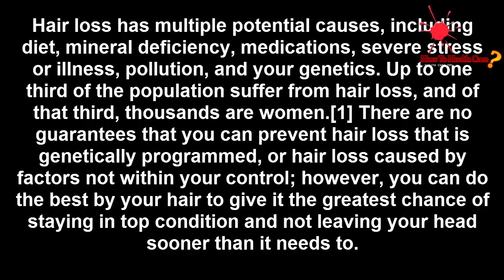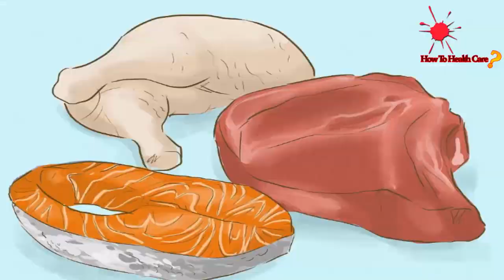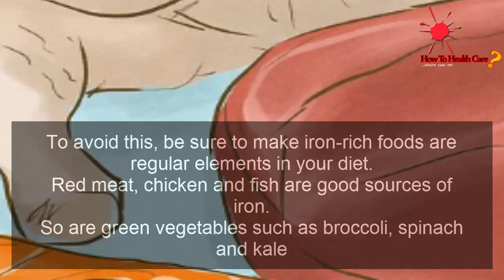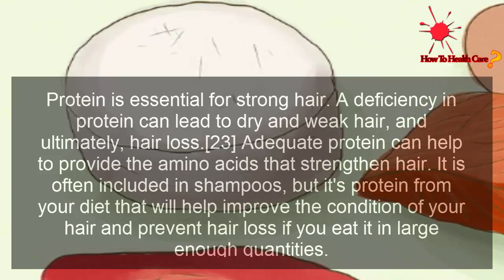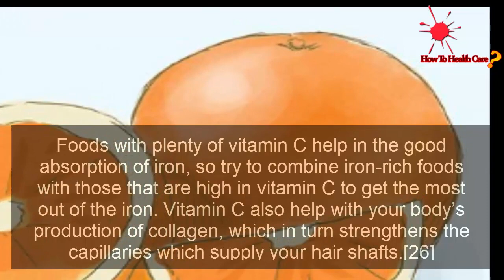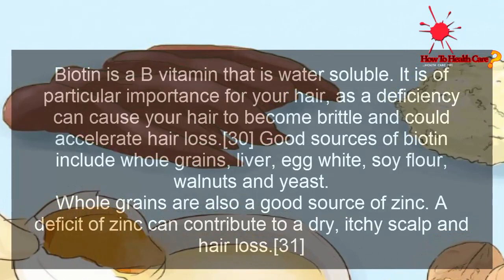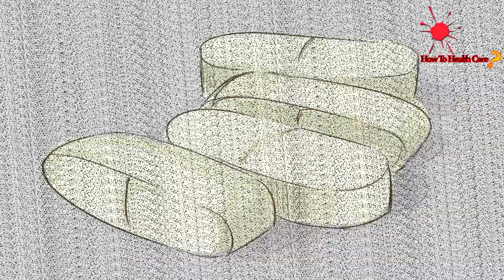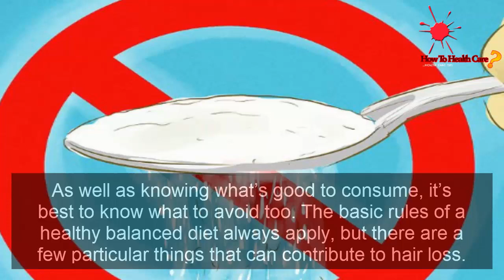How to Prevent Hair Loss - Eating Right for Healthy Hair - Method 3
How to Prevent Hair Loss: Hello There Friends!! I'm Here With This New Video. In This Video I Am Going To Teach You Exact Methods To How to Prevent Hair Loss Which You Can Watch Now.

In this video in which I have discussed to How to Prevent Hair Loss, is amazing and wonderful information you want to learn now.
You will be amazed to see some amazing results if you follow exact methods in my How to Prevent Hair Loss video.

1how to prevent hair loss,
how to prevent hair loss after gastric sleeve surgery,
how to prevent hair loss during weight loss,
how to prevent hair loss during pregnancy,
how to prevent hair loss for women,

Hair Loss

Health Tips

Once I have received your message and determined you are the proper owner of this content I will have it removed!